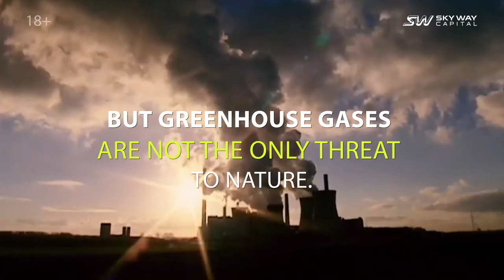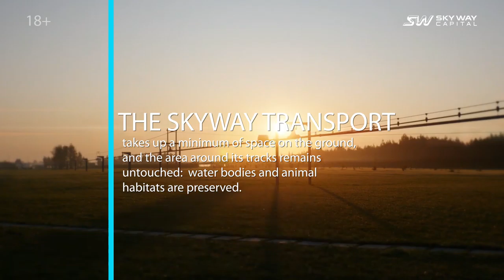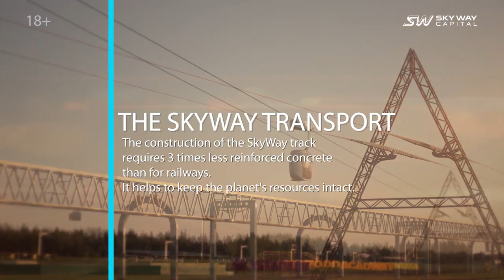SkyWay ecology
Why to invest in SkyWay:

☞ lifelong dividends
☞ intellectual property